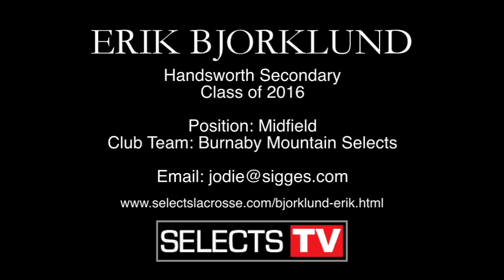Erik Bjorklund (Grad 2016) Highlight Video [HD]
Burnaby Mountain Selects Lacrosse